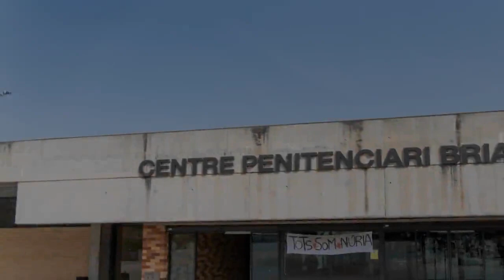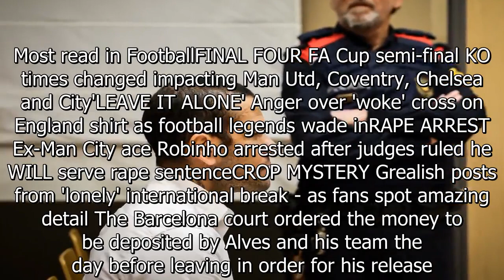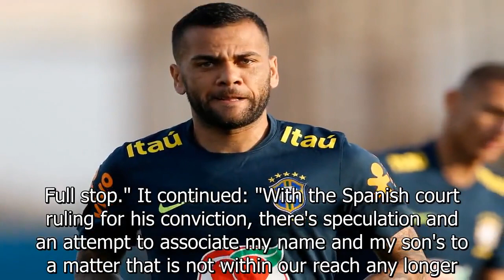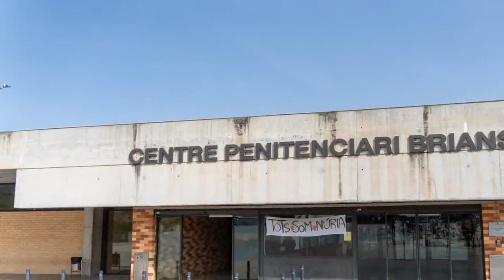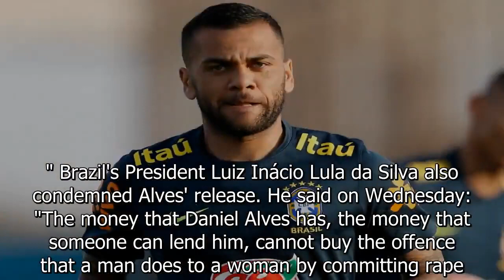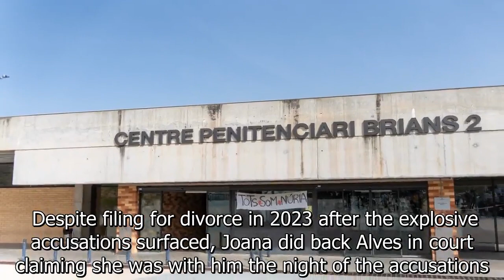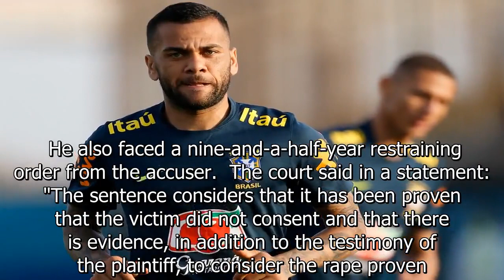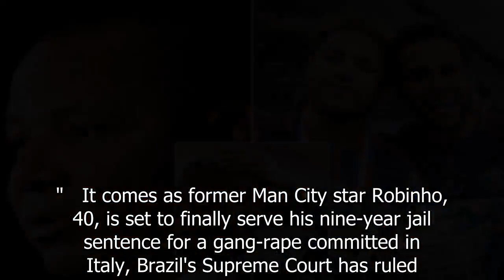Alves will spend weekend in prison after missing deadline to fork out €1m bail